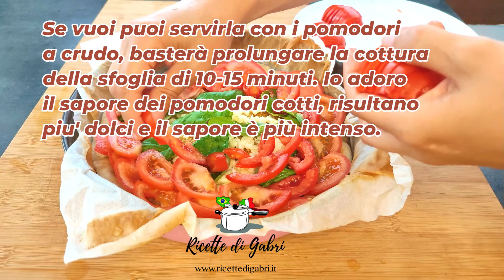Torta salata di pasta sfoglia con pomodoro e mozzarella ROSA DI POMODORI di Ricette di Gabri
😋🍅Un rotolo di pasta sfoglia, pomodori freschi e un poco di formaggio...
Basta poco per fare una deliziosa torta salata estiva!
INGREDIENTI👇
1 rotolo di pasta sfoglia rotonda
3 pomodori grandi
2 manciate di parmigiano
mozzarella sgocciolata
basilico fresco
sale
olio

▼ LISTA AMAZON ▼